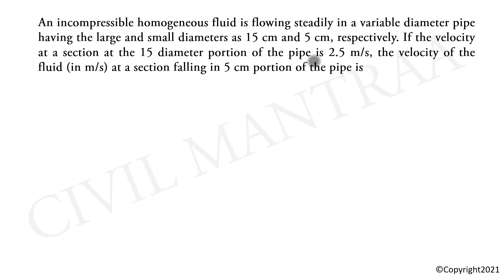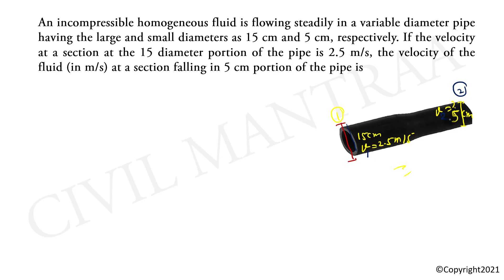An incompressible homogeneous fluid is flowing steadily in a variable diameter pipe having the large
An incompressible homogeneous fluid is flowing steadily in a variable diameter pipe having the large and small diameters as 15 cm and 5 cm, respectively. If the velocity at a section at the 15 diameter portion of the pipe is 2.5 m/s, the velocity of the fluid (in m/s) at a section falling in 5 cm portion of the pipe is